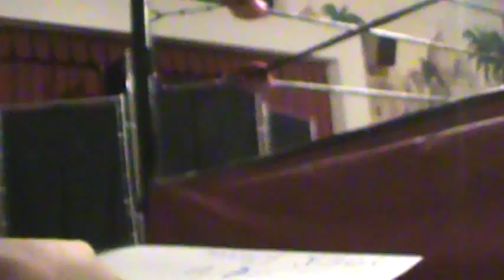Joey Vengeance & Sherman Tank Vs. Broderick Shaw & The Duke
From Mid Ohio Wrestling September 20th, 2014